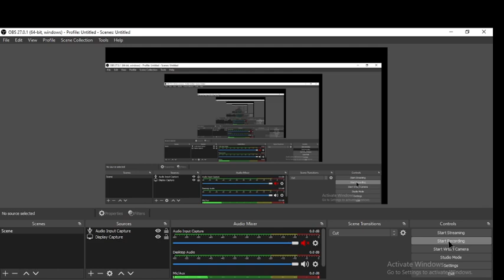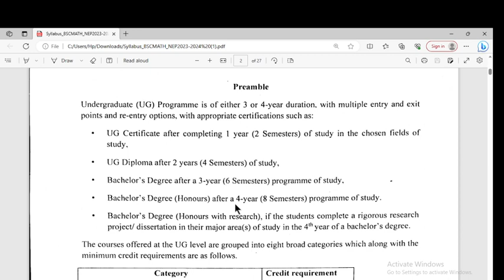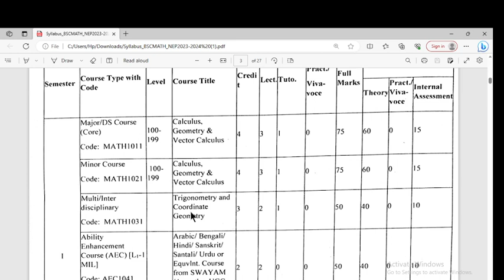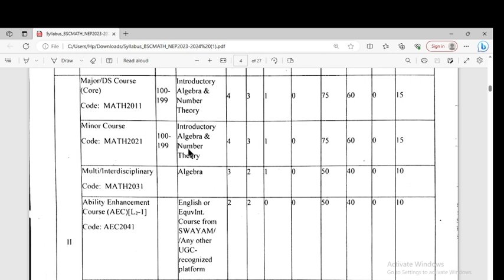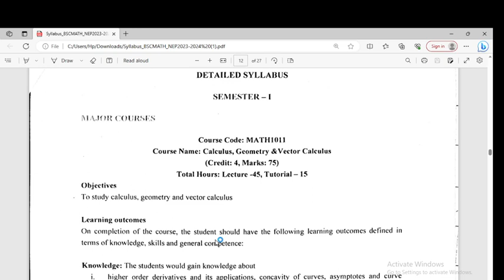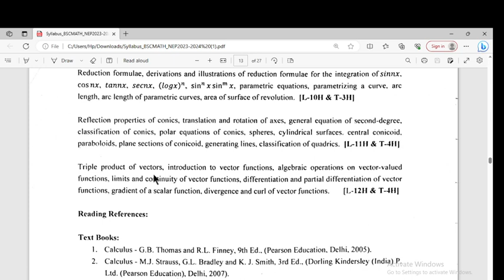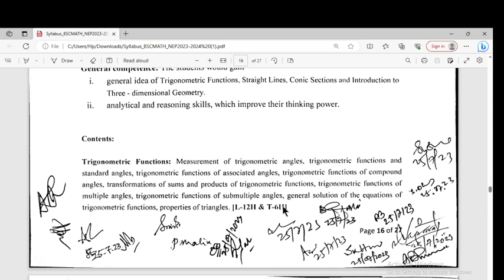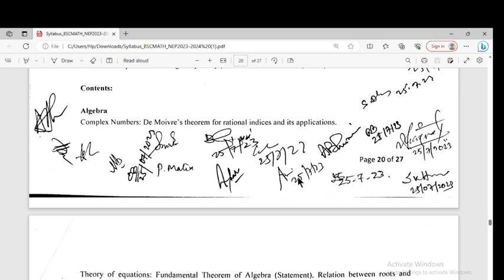Burdwan University Math Honours Four yr Syllabus|| B.U NEP/CCF math Hons syllabus 2023|| Math Major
For online class join telegram channel
In this video The University of Burdwan Mathematics Major syllabus under NEP or CCF is discussed wef 2023.B.Sc maths hons four year with research or without research.For Online Class -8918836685
khatra adibasi mahavidyalaya admission 2023, jamini Roy College admission 2023, panchmura mahavidyalaya admission 2023, kabi jagadram roy college admission 2023,
, Best college in Gourbanga University, kolkata university college admission 2023, burdwan university ug course syllabus 2023,

Kalipada Ghosh Tarai Mahavidyalaya, Nakshalbari College admission 2023, Darjeeling hill university admission 2023,

apc college form fillup 2023, Best college in Gourbanga University,

gour college admission,

gazole mahavidyalaya admission 2023, harishchandrapur college admission 2023, gourbanga university pg admission

West bengal college admission process 2023, Calcutta university college admission process 2023,

Calcutta university major and minor subjects 2023, burdwan university college admission process 2023,

pass course admission west bengal 2023, Calcutta university 4 year graduation syllabus 2023, College Admission Documents West Bengal,

বাঁকুড়া বিশ্ববিদ্যালয়ের চার বছরের গ্রাজুয়েশনের গাইডলাইন 2023

Bankura 4 Years UG Rules & Admission Notice 2023

Government Colleges:

• Chandernagore Government College

• Durgapur Government College

• Government College of Education

• Government Institution of Education (PG) for Women

• Government Physical Education College for Women

• Government Training College

• Hooghly Mohsin College

Private Aided Colleges:

• Abhedananda Mahavidyalaya

• Achhruram Memorial College

• Aghore Kamini Prakash Chandra Mahavidyalaya

• Ananda Marg College

• Arambag Girls’ College

• Arsha College

• Balagarh B.K. Mahavidyalaya

• Balarampur College

• Bankura Sammilani College

• Bankura Zilla Saradamani Mahila Mahavidyapith

• Barabazar Bikram Tudu Memorial College

• Barjora College

• Bejoy Narayan Mahavidyalaya

• Bikramjeet Goswami Memorial College

• Birbhum Mahavidyalaya

• Bolpur College

• Chandidas Mahavidyalaya

• Chandrapur College

• Chatra Ramai Pandit Mahavidyalaya

• Chhatna Chandidas Mahavidyalaya

• Deshbandhu Mahavidyalaya

• Dr. Bhupendra Nath Dutta Smriti Mahavidyalaya

• Dr. Gourmohan Roy College

• Durgapur Women’s College

• Galsi Mahavidyalaya

• Gobindaprasad Mahavidyalaya

• Gushkara Mahavidyalaya

• Hiralal Bhakat College

• Hooghly Women’s College

• Indas Mahavidyalaya

• Jagannath Kishore College

• Jamalpur Mahavidyalaya

• Jamini Roy College

• Kabi Joydeb Mahavidyalaya

• Kabi Nazrul College

• Kabi Sukanta Mahavidyalaya

• Kabikankan Mukundaram Mahavidyalaya

• Kalna College

• Kandra Radha Kanta Kundu Mahavidyalaya

• Kashipur Michael Madhusudan Mahavidyalaya

• Katwa College

• Khalisani Mahavidyalaya

• Khandra College

• Khatra Adibasi Mahavidyalaya

• Krishna Chandra College

• Kulti College

• M.U.C. Women’s College

• Mahatma Gandhi College

• Manbhum Mahavidyalaya

• Mankar College

• Memari College

• Michael Madhusudan Memorial College

• Mohanananda College

• Netaji Mahavidyalaya

• Netaji Subhas Ashram Mahavidyalaya

• Nikhil Banga Sikshan Mahavidyalaya

• Nistarini College

• Onda Thana Mahavidyalaya

• Padmaja Naidu College of Music

• Panchakot Mahavidyalaya

• Panchmura Mahavidyalaya

• Pandaveswar Colloge

• Pandit Raghunath Murmu Smriti Mahavidyalaya

• Patrasayer Mahavidyalaya

• Polba Mahavidyalaya

• Purbasthali College

• Purni Devi Chaudhuri Girls’ College

• Rabindra Mahavidyalaya

• Raghunathpur College

• Raja Rammohan Roy Mahavidyalaya

• Rajnagar Mahavidyalaya

• Ramananda Centenary College

• Ramananda College

• Rampurhat College

• Sailajananda Falguni Smriti Mahavidyalaya

• Saldiha College

• Saltora Netaji Centenary College

• Sambhunath College

• Santaldih College

• Sarat Centenary College

• Shyamsundar College

• Sonamukhi College

• Sree Ramkrishna Sarada Siksha Mandir

• Sree Ramkrishna Sarada Vidya Mahapith

• Sreegopal Banerjee College

• Suri Vidyasagar College

• Swami Dhananjay Das Kathiaba

• Tarakeswar Degree College

• Triveni Debi Bhalotia College

• Turku Hansda-Lapsa Hemram Mahavidyalaya

• Vivekananda Mahavidyalaya, Burdwan

• Vivekananda Mahavidyalaya, Haripal